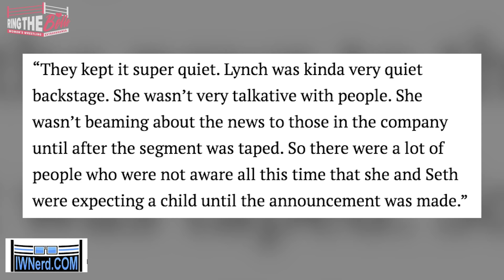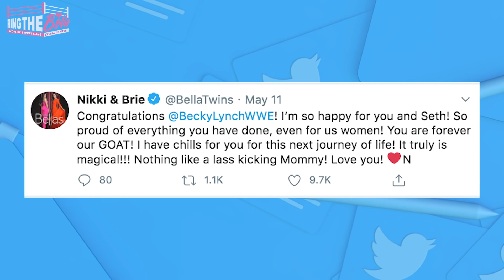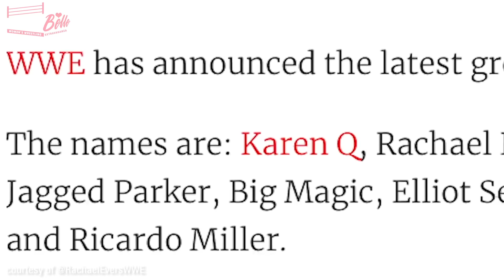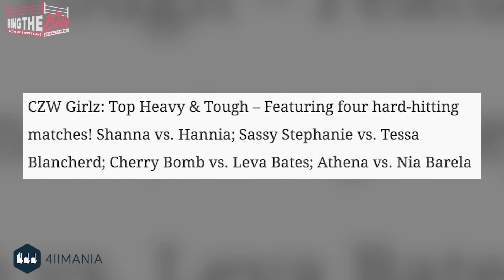Becky Lynch Pregnancy UPDATES! More WWE Release! | News and Rumors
The Man's big news shocked the world earlier this week. Here are updates on the pregnancy, when she's due, when she tested, and her potential return dates. Also, we discuss news on the day of Becky's big announcement including when Asuka learned about the news.

While Becky Lynch's pregnancy news is most of our talking point, there's a lot going on outside of The Man. We're on our way to AEW's Double or Nothing and newly announced NXT TakeOver: In Your House! WWE is shortening upcoming PPVs and reinstating the wildcard rule (in different name).

We also discuss IMPACT Wrestling's newest signees, and the controversy surrounding CZW and their women's show. And finally what's the latest WWE-reality show collaboration would be?

CHAPTER TIME
0:35 Anthony Bowens' Favorite Female Wrestler
1:07 WWE Shortening PPV Runtime

2:52 Becky Lynch is Pregnant
5:52 Asuka Wasn't Aware of the Big News
6:29 How Becky Lynch was Backstage Before WWE RAW
9:20 When Becky Lynch is Expected to Return
9:42 WWE Superstars React to Becky Lynch's Pregnancy

15:00 WWE Introduces Crossover Rule
15:45 Women's Championship Confirmed for AEW Double of Nothing
17:30 NXT TakeOver: In Your House Announced
18:56 IMPACT Wrestling Signs Su Yung and Tasha Steelz
20:28 Rachael Ellering Released from WWE
22:15 Updates on NXT's Booking of Jake Atlas
24:42 CZW Called out for Sexist Rebranding of Their Show
27:08 MasterChef Junior to have a WWE Themed Episode